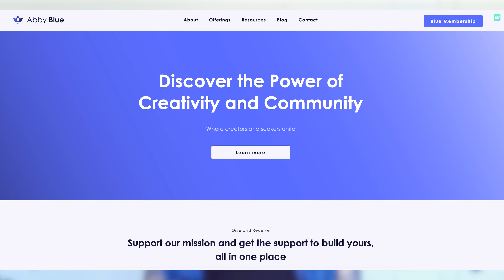9 Signs Your Ego is Dissolving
Let's look at the 9 prominent signs that can indicate you are in the process of dissolving the ego. Although we are all going through our own unique journey, theses 9 signs are staples of an ego death.

We'd love to know which of these signs you're experiencing! Remember, they do not have to happen in this order, and they can even be more present in some moments over others.

It's important to keep in mind that we are on a cyclical journey, not a linear one. We go through phases, and these phases often repeat themselves while falling through deeper layers until all that is left is the Observer.

TIMESTAMPS
0:00 Intro
0:39 What is ego?
1:30 Self-awareness
2:45 Deeper perception
3:43 Disassociation
4:19 Respond, don't react
4:49 Quiet mind
5:21 Don't need to be "somebody"
6:13 Comparison dissolves
6:59 Compassion
7:47 Judge less, accept more